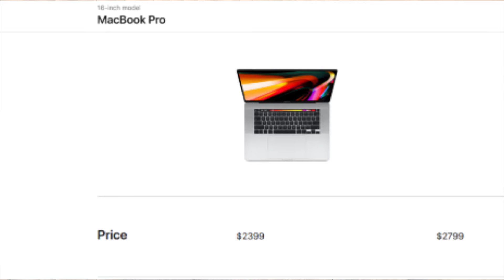Apple's Best Decision Ever 2020 | My Thoughts on The Apple ARM Silicon Chip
The development of the ARM Silicon Chip is the best decision ever in 2020 for Apple. The decision to leave intel chips for a cost-effective Apple chip will be the best move made in 2020 by Apple for many reasons as we will discuss in this video. Sit back and buckle your seatbelts as we make sense of this new development from Apple.

MacBook Pro Purchasing Details -

MacBook Pro 13" M1 Chip - 512GB SSD Space Gray -

MacBook Pro 13" M1 Chip - 256GB SSD Space Gray -

Most Relevant Videos To Watch -

Artist - Ballpoint
Song - Soundbath